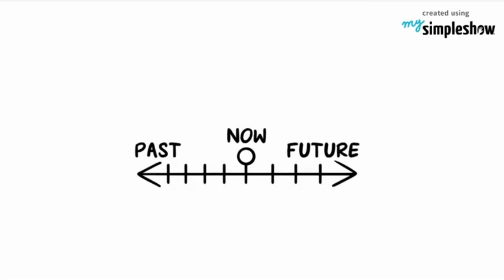Industrial Revolution || Introduction for Kids || History with Me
My BFF's Gacha Channels